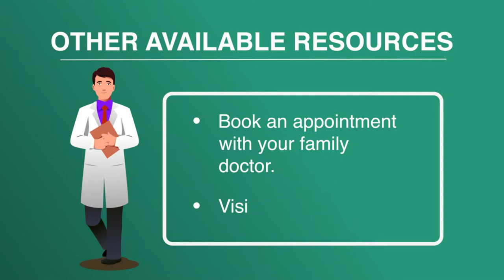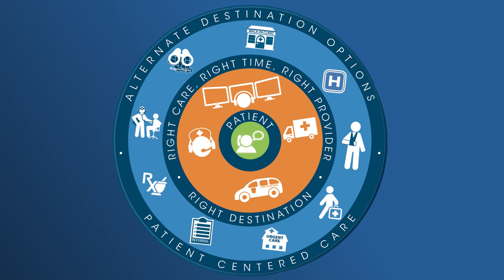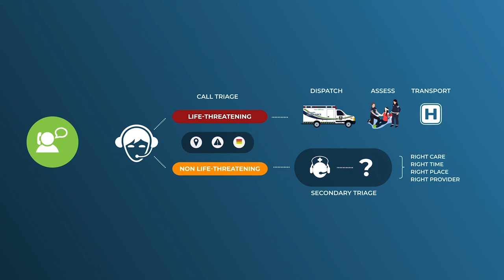Emergency Communication Nurse